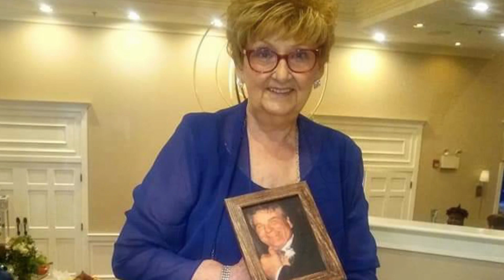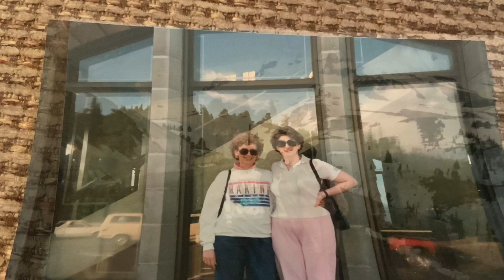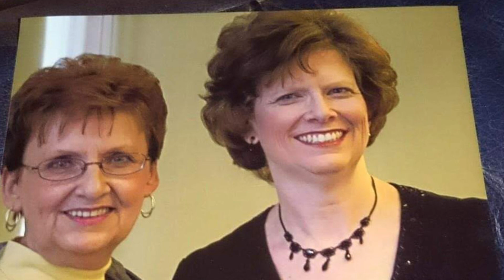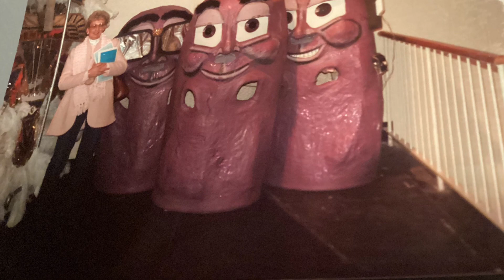Happy Birthday to my mom.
I know this isn’t Chincoteague related, but today is my Momma’s birthday and wanted to share a tribute video I made for her. The song is called Mom by Garth Brooks. I love you Mom. Thank you for being my mom.